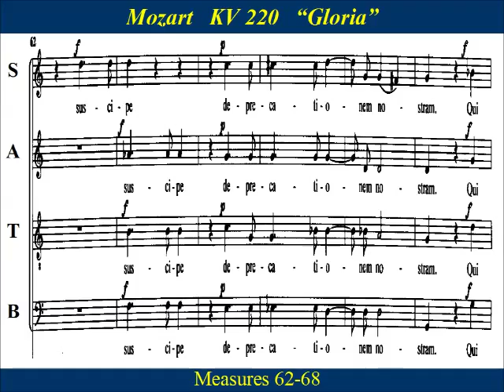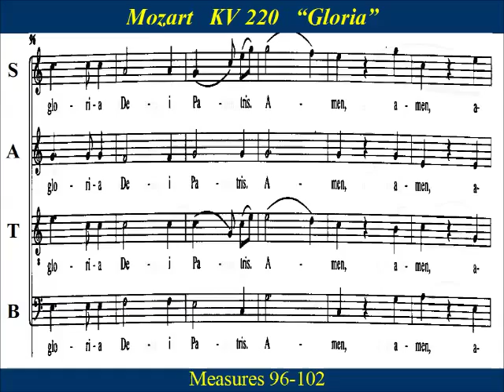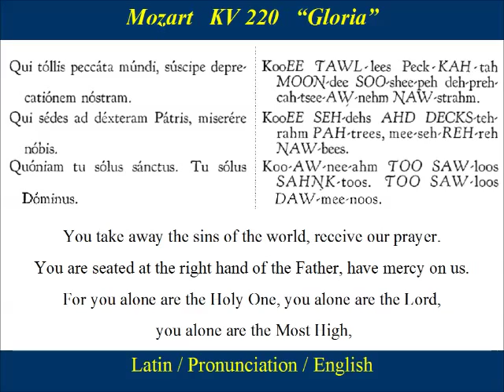Mozart KV 220 Gloria Bass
Bass  Choir Practice:   “Gloria” from “Missa Brevis in C major”  , KV 220 /196b ,   Mass No. 9,   composed by Wolfgang Amadeus Mozart in 1775 in Salzburg.  The mass is  festively scored like a  Missa solemnis  with brass and timpani in addition to four solists, strings and organ.  The chorus dominates, especially in the Gloria and the Credo.  This mass is often called "Spatzenmesse" or  "Sparrow Mass"  because of the  violin figures in the Sanctus and Benedictus,  which is thought to resemble the graceful sound of a sparrow chirping.

Latin:
    Gloria in excelsis Deo, et in terra pax hominibus bonae voluntatis. Laudamus te, benedicimus te, adoramus te, glorificamus te. Gratias agimus tibi propter magnam gloriam tuam. Domine Deus, Rex coelestis, Pater omnipotens, Domine Fili unigenite, Jesu Christe. Domine Deus, agnus Dei, filius Patris. Qui tollis peccata mundi, miserere nobis! Suscipe deprecationem nostram, qui sedes ad dexteram Patris. Miserere nobis. Quoniam tu solus sanctus. Tu solus Dominus. To solus altissimus, Jesu Christe. Cum Sancto Spiritu in gloria Dei Patris. Amen.

English:
     Glory to God in the highest and on earth peace to men of good will. We praise Thee, we bless Thee, weadore Thee, we glorify Thee. We give thanks to Thee, we praise Thee for Thy glory. Lord God, heavenly King, almighty God and Father. Lord Jesus Christ, only begotten Son of the Father. Lord God, lamb of God, son of the Father. Thou who takes away the sins of the world, have mercy upon us. Thou who takes away the sins of the world, receive our prayer. Thou who art seated at the right hand of the Father, have mercy on us. For Thou alone art holy. Thou alone art the Lord. Thou alone art the most high, Jesus Christ. With thy Holy Spirit in the glory of God the Father. Amen.